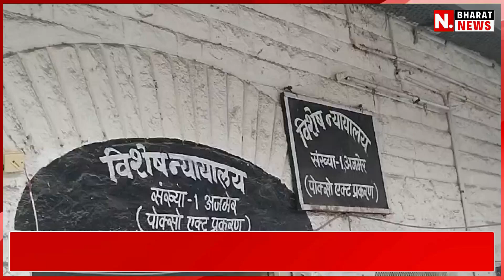5 वर्षीय बालिका से दुष्कर्म के आरोपी को डीएनऐ रिपोर्ट के आधार पर सजा